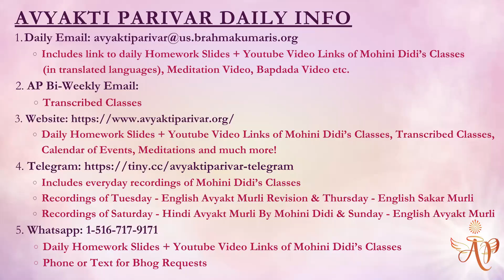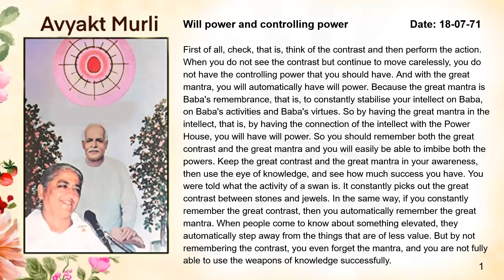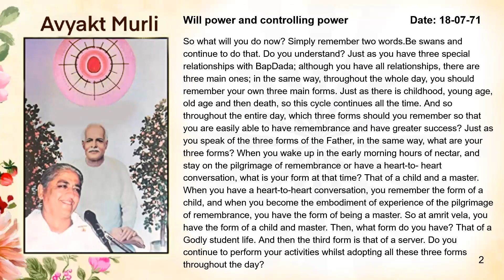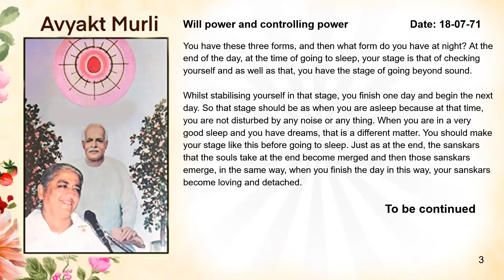Tamil September6, 2023 Mohini didi Master Bestowers of Libration # 6